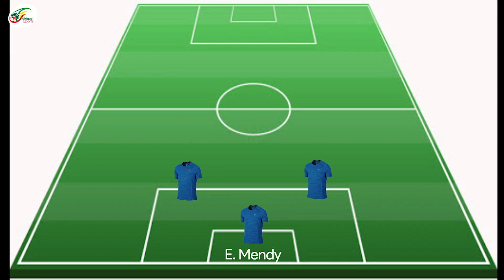Ekambi, Matip, Zaha, Hakimi, l’équipe type africaine du weekend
Comme tous les week-ends, Afrique Sport se propose de vous présenter l'équipe type des joueurs africains qui ont marqué les championnats européens.